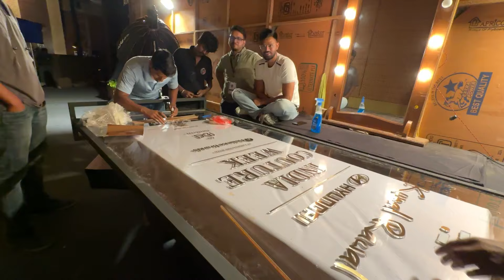Fashion show for Kunal Rawal